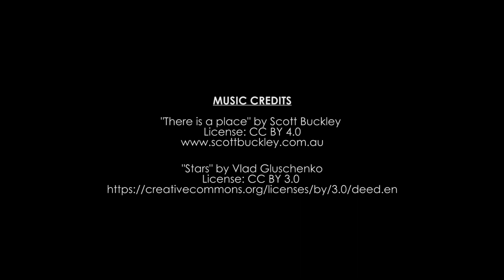Girl Rising Guatemala | When I Grow Up...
REDMI is a non-profit community organization, integrated by Mayan, indigenous women that graduated from the Abriendo Oportunidades® program, to benefit and provide social assistance and integral development. The mentors work at the community level, implementing programs directed towards girls and adolescent women, seeking to support their empowerment and for them to develop a life plan. This video is one of the final products of a video workshop held in 2019 with girls from Xeabaj and Tzucubal, Nahualá, Sololá, that participated in our Girl Rising Guatemala program, where they learned how to use smartphones and cameras to tell stories.